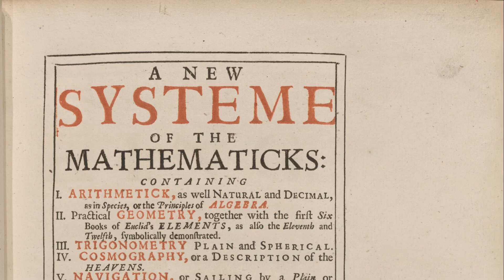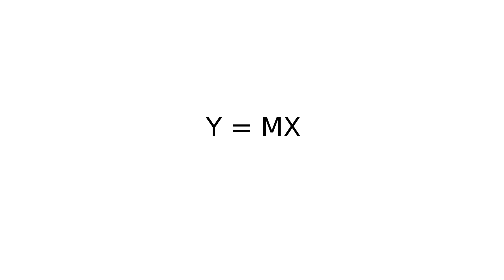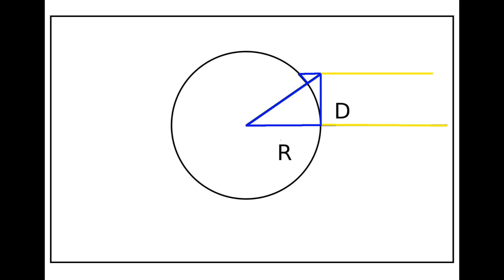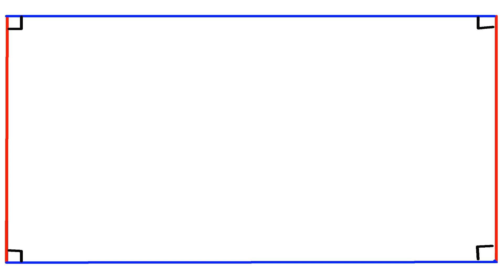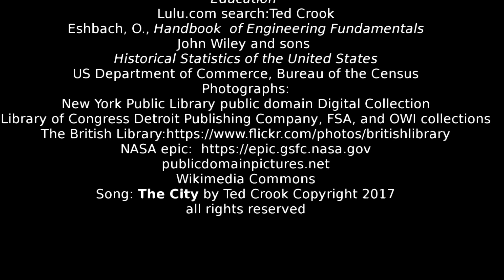mathematics and agriculture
Civilization, Mathematics, and Agriculture